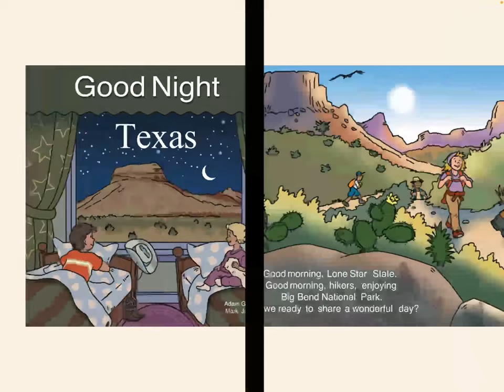Good Night, Texas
Let’s Read - Good night, Texas